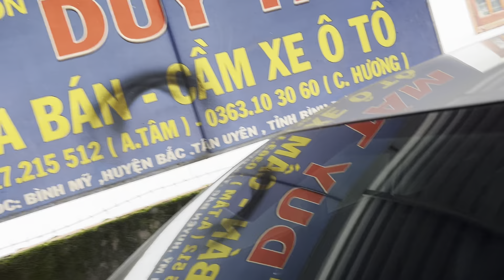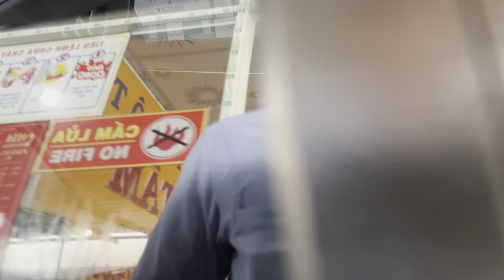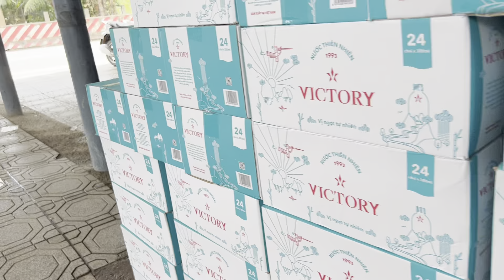báo giá tổng hợp 15/10oto duy tâm giảm mạnh 30.40tr những xe nằm lâu ai yêu lh0917215512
giảm mạnh ngày 15/10 một số xe tại oto duy tâm bình dương bà con ủng hộ lh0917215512 xem xe gần ubnd xã bình mỹ huyện bắc tân uyên tỉnh bình dương hoặc gôle máp đại lý oto duy tâm bình dương nhé